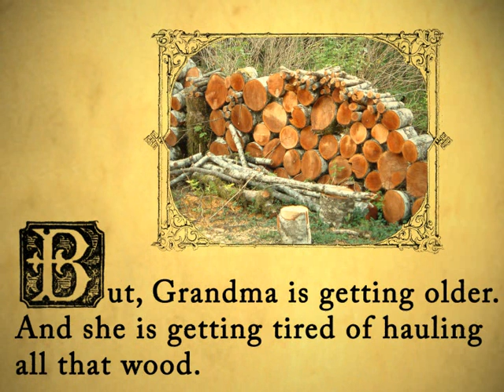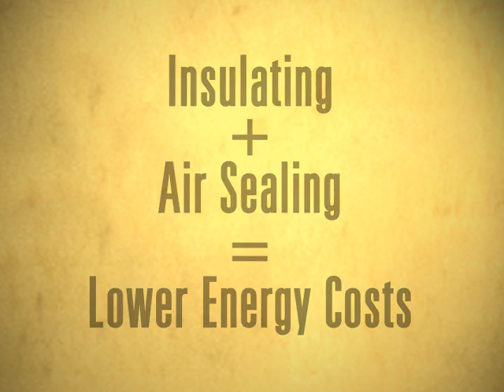A Tale of Weatherization at Grandma's House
How heat, air, and moisture works together to determine your overall home performance level. Kousma Insulation can perform a Home Energy Assessment and Audit to determine the steps required to improve your home performance level.